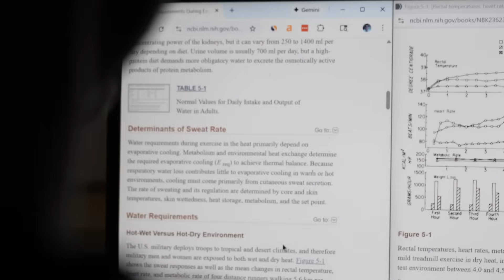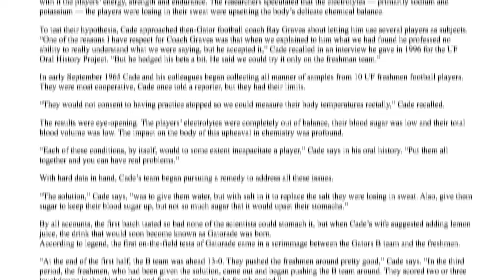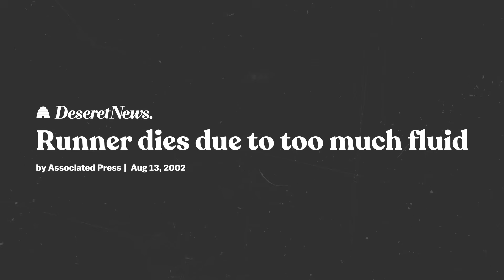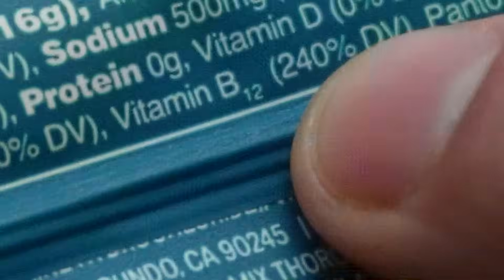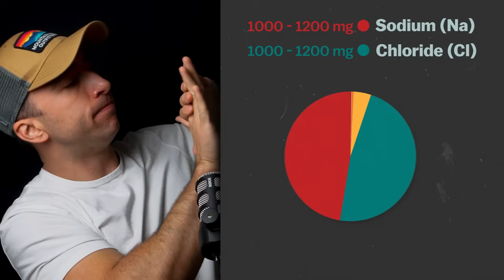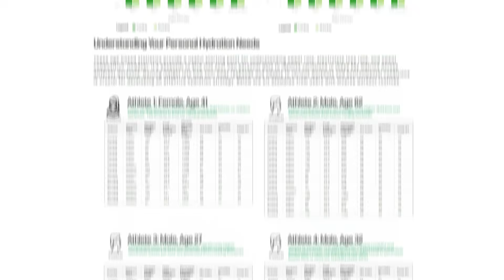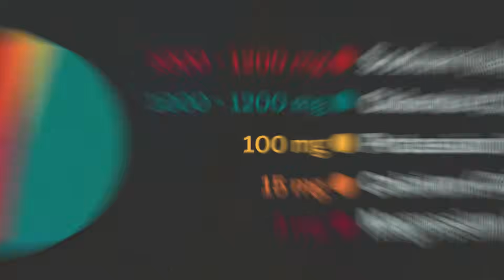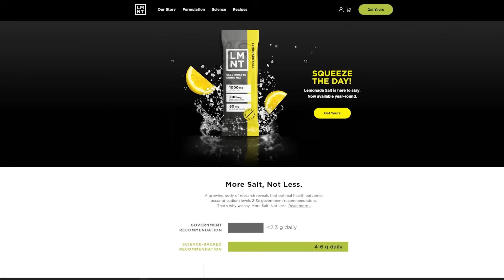We've Been Using Electrolytes All Wrong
Hydration advice has shifted from sugar-heavy sports drinks to salt-forward electrolyte mixes, but the science behind that change is widely misunderstood. This breakdown looks at how modern hydration ideas formed, what sweat and electrolyte research actually measures, and why many popular products may be solving the wrong problem.

Electrolyte Powder - LMNT
Electrolyte Powder - Liquid I.V.

🎙️ EQUIPMENT:
Camera - Sony Alpha ZV 10
Microphone A - DJI
Microphone B - Rode
Tripod - Neewer

Dr. Cynthia Lucero (Photo: El Gran Guayaquil)